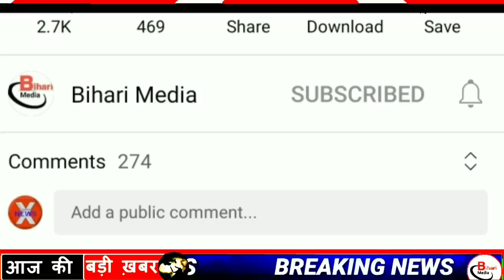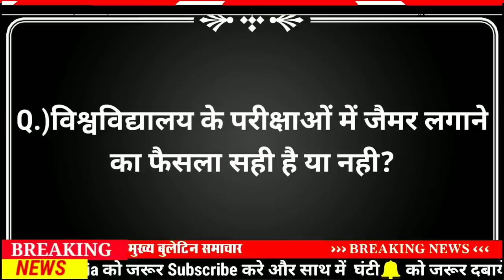Today 01 July bihar news|bihar news,bihar ka news|Gaya news,bhagalpur news|biharinews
01 July bihar news
01 July ka news
bihar news
O1 July news
01 July
01 July bihar news
BIHAR NEWS
Bihar
Bihar News
Bihar News today
Bihar tak

Bihar Araria News
Araria News
Bihar Arwal News
Arwal News
Bihar Aurangabad News
Aurangabad News
Bihar Banka News
Banka News
Bihar Begusarai News
Begusarai News
Bihar Bhagalpur News
Bhagalpur News
Bihar Bhojpur News
Bhojpur News
Bihar Buxar News
Buxar News
Bihar Darbhanga News
Darbhanga News
Gaya News
Bihar Gopalganj New
Gopalganj News
Bihar Jumui News
Jumui News
Bihar Jahanabad News
Jahanabad News
Bihar Khagaria News
Khagaria News
Bihar Kishanganj News
Kishanganj News
Bihar Kaimur News
Kaimur News
Bihar Katihar News
Katihar News
Bihar Lakhisarai News
Lakhisarai News
Bihar Madhubani News
Madhubani News
Bihar Munger News
Munger News
Bihar Madhepura News
Madhepura News
Bihar Muzaffarpur News
Muzaffarpur News
Bihar Nalanda News
Nalanda News
Bihar Nawada News
Nawada News
Bihar Patna News
Patna News
Bihar Purnia News
Purnia News
Bihar Rohtas News
Rohtas News
Bihar Saharsa News
Saharsa News
Bihar Samastipur News
Samastipur News
Bihar Sheohar News
Sheohar News
Bihar Sheikhpura News
Sheikhpura News
Bihar Saran News
Saran News
Bihar Sitamarhi News
Sitamarhi News
Bihar Supaul News
Supaul News
Bihar Siwan News
Siwan News
Bihar Vaishali News
Vaishali News